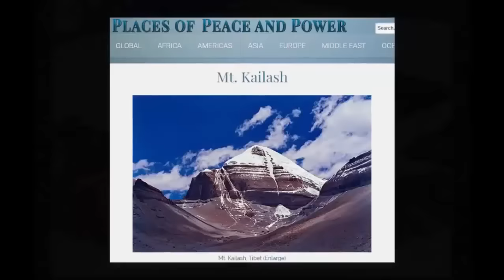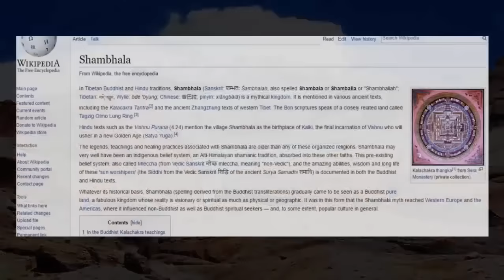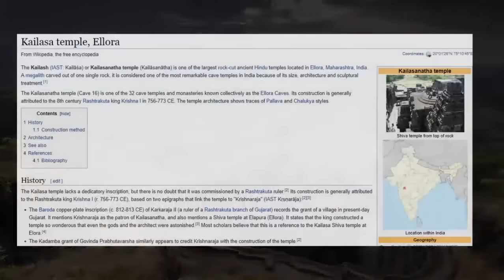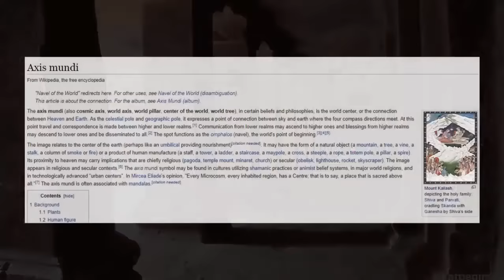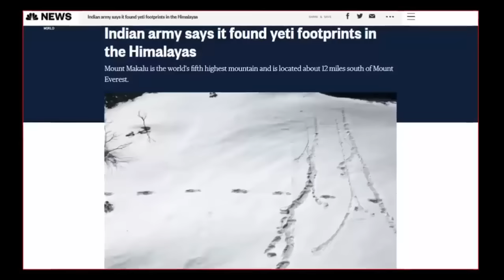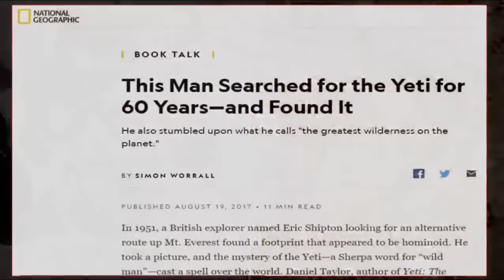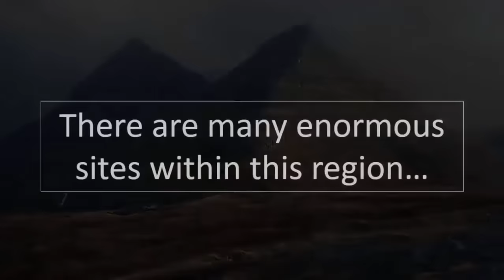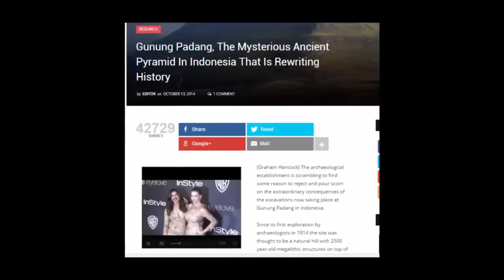Mountain In Tibet Is Actually Giant Pyramid?